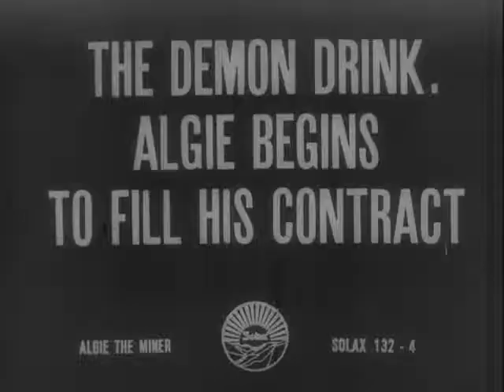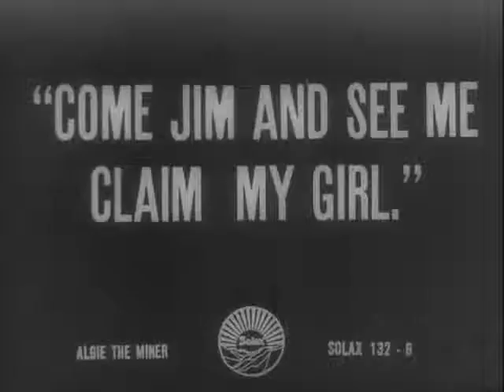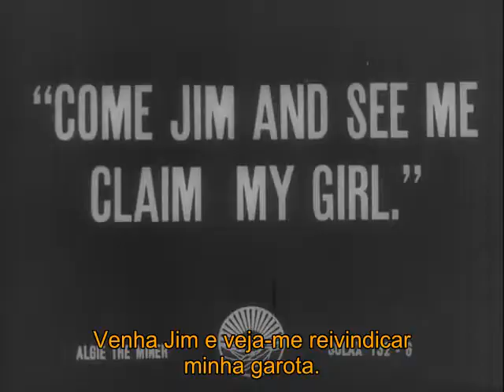Algie, o mineiro/Algie the Miner ( Dir. Alice Guy-Blanché, 1912)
Por causa de seu jeito meio delicado, Algie tem um ano para provar que é um homem e poder casar com a mulher a quem ama.
A direção foi creditada a Edward Warren, no IMDb, quando, na verdade, é de Alice Guy, Edward Warren e Harry Schenck